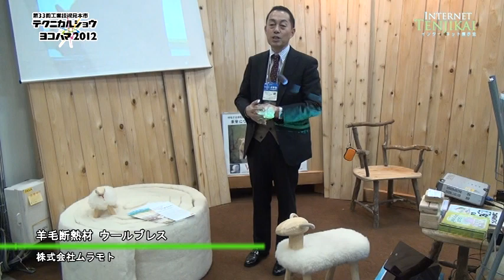[Technicalshow Yokohama 2012] Wool insulation material Wool Breath - Muratomo.Co.,Ltd.